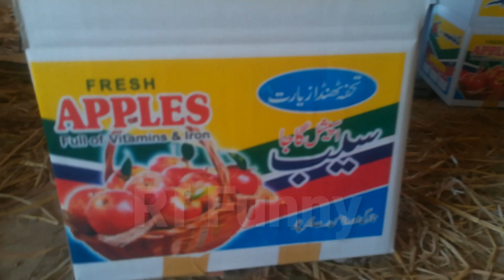Fun Places Tours Fruit Orchards Loralai Video